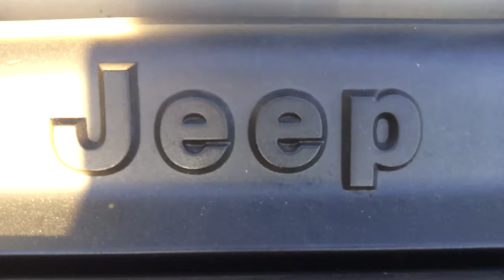2004 Jeep wrangler at Holland Auto Sales David Broeksma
2004 Jeep wrangler at Holland Auto Sales David Broeksma